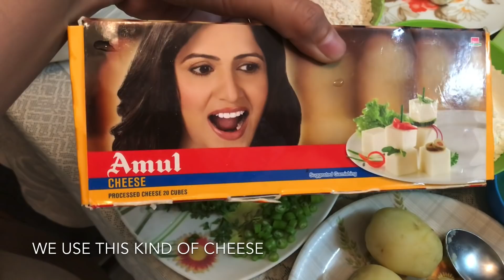Aloo Cheese and Paneer Paratha Recipe|| How to Make Tasty Paratha 😋